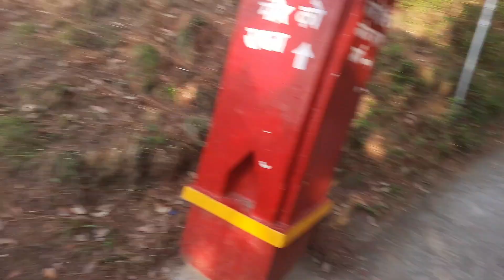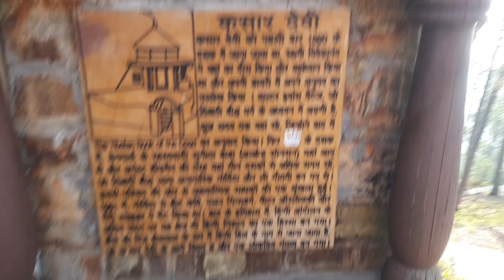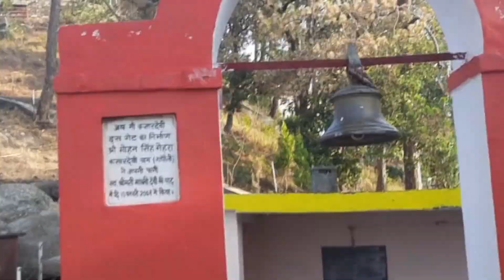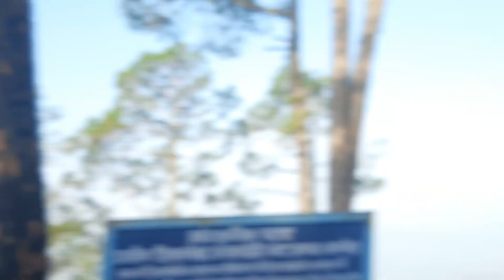kasardevi mandir,Almora🙏🥰॥अदभुद शक्तियों से परिपूर्ण है यह मंदिर॥Daily vlog॥@seemakasardevi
kasardevi mandir,Almora🙏🥰॥अदभुद शक्तियों से परिपूर्ण है यह मंदिर॥Daily vlog॥@seemavlogs512